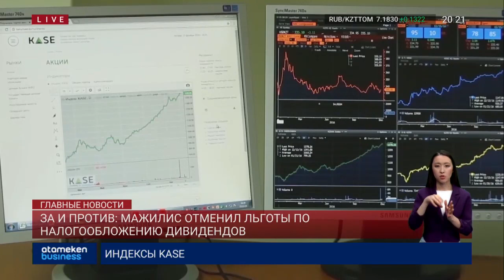ЗА И ПРОТИВ: МАЖИЛИС ОТМЕНИЛ ЛЬГОТЫ ПО НАЛОГООБЛОЖЕНИЮ ДИВИДЕНДОВ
Мажилис одобрил отмену льгот по освобождению от налогообложения дивидендов для субъектов среднего и крупного бизнеса. Поправку в Налоговый кодекс приняли с некоторыми уточнениями. Первое – сохранение льготы на дивиденды по ценным бумагам компаний, находящихся в официальном списке фондовых бирж KASE и МФЦА. Мажилисмены верят, что это усилит привлекательность фондового рынка для розничных инвесторов. Также предлагается освободить от налога дивиденды, выплачиваемые резидентам, на сумму до 30 тыс. МРП в год.